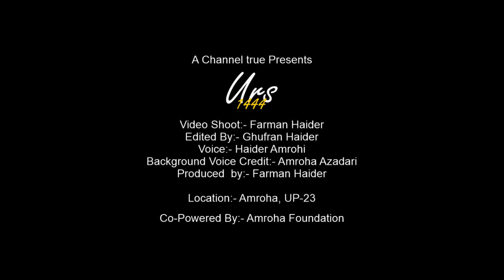Urs 1444/2023 | Dargah Shahwilayat, Amroha